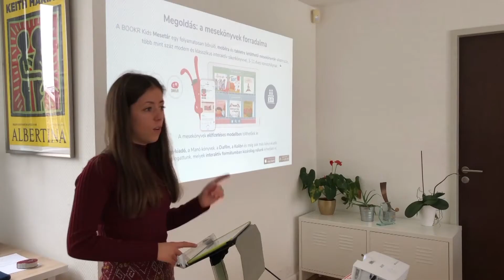BOOKR Suli pedagógus továbbképzés